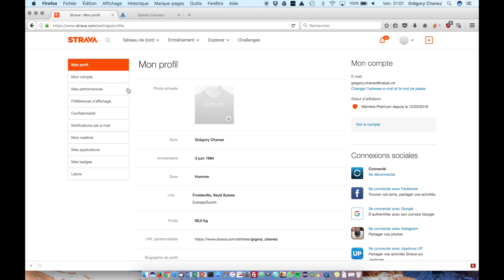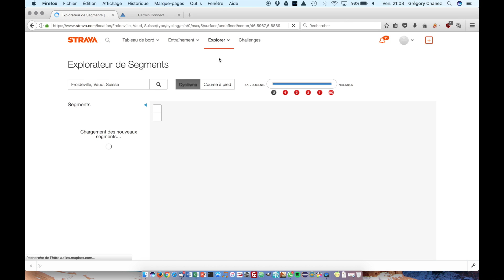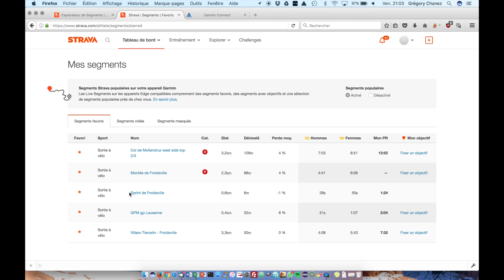Strava Live Segments sur la Garmin fénix 5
Nouvelle vidéo à propos de la Garmin fénix 5: les live segments de Strava!

Soutenez le site en achetant votre fénix 5 sur amazon.fr en suivant ce lien